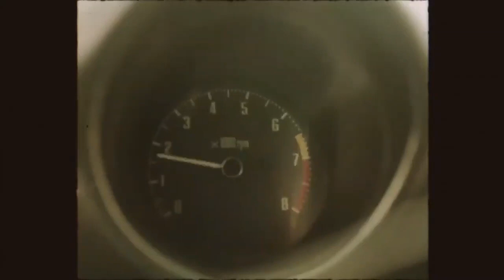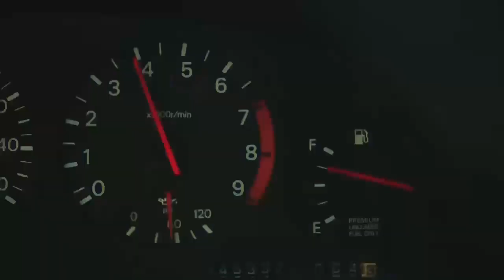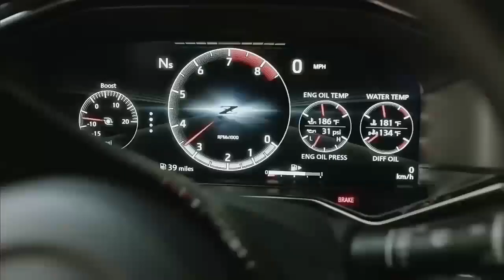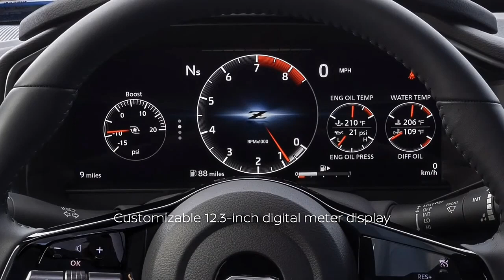All-New Nissan Z Digital Reveal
The ALL NEW Z is here and Nissan is bringing huge changes.to their iconic sports car. On the outside you will see the overall design did not deviate much for the Z Proto. There is full LED lighting, 19in Rays Forged wheels, kick up rear spoiler and performance exhaust. On the inside you will be greeted to leather/suede, 9in infotainment system, 12.3in digital gauge cluster, and triple pod auxiliary gauges. Under the hood is a 3.0L V6 that is pumping out 400HP & is mated to a 6-speed manual or new 9-speed automatic transmission. Is the ALL NEW 2023 Nissan Z a BETTER sports car than the Toyota Supra?